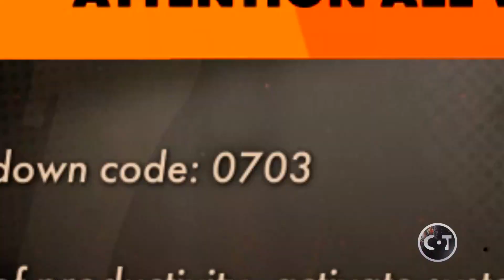DEATHLOOP - TRAPPING Julianna Players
Proper Way To Deal With Invasions From Julianna Players

DEATHLOOP is a next-gen FPS from Arkane Lyon, the award-winning studio behind Dishonored. In DEATHLOOP, two rival assassins are trapped in a mysterious timeloop on the island of Blackreef, doomed to repeat the same day for eternity.